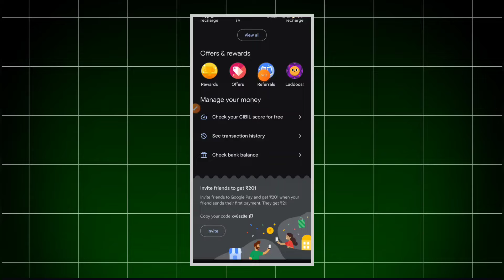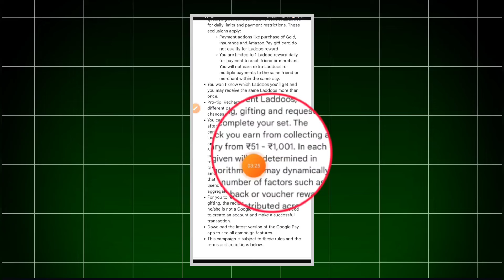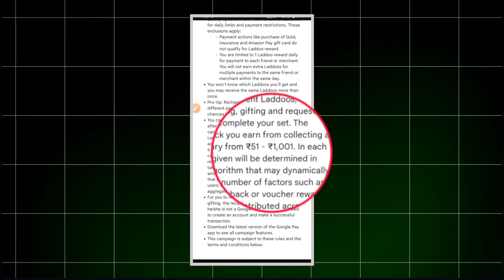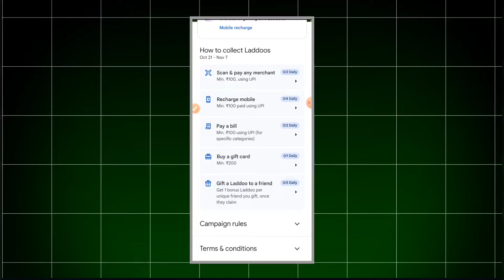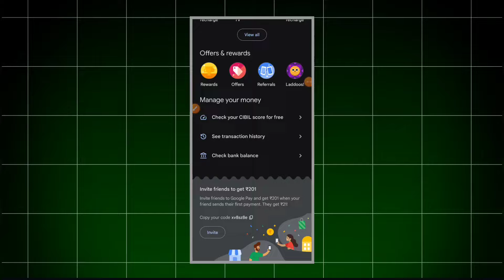Google Pay Diwali Laddoos Offer 🎇 | Earn Upto ₹1000 Cashback 🤑 | Tech Galata 🔥